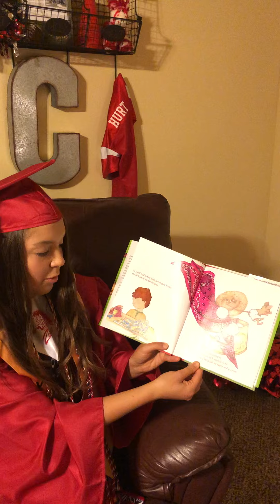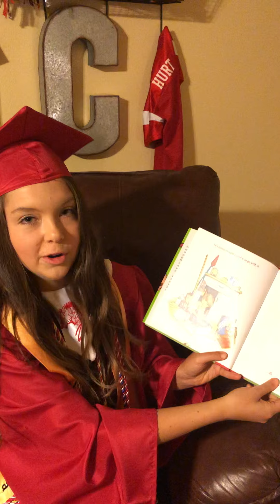Jayla Hurt from Claremont & Catalayah reading If You Give A Mouse a Cookie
Two senior traditions at CHS are the Storytelling Festival and the elementary school walk-through. Since we are unable to do these in person, we are going to combine these two traditions into a virtual storytelling festival called Story Time With CHS Seniors.